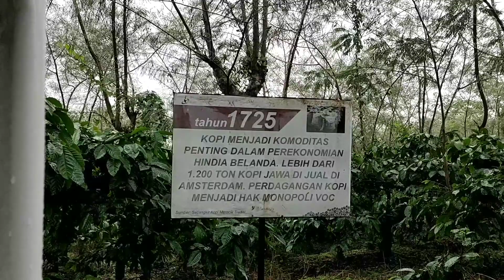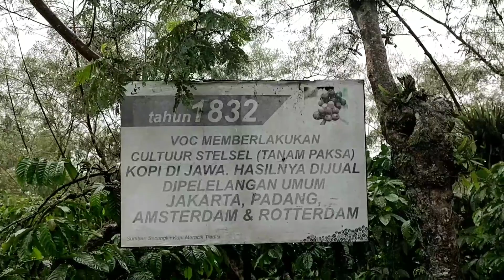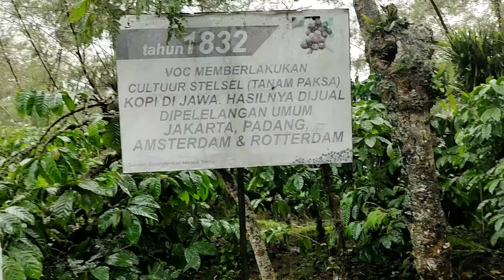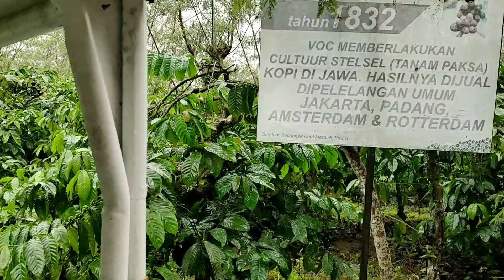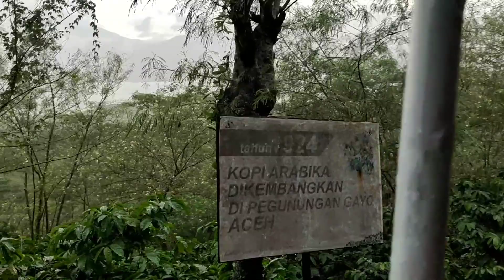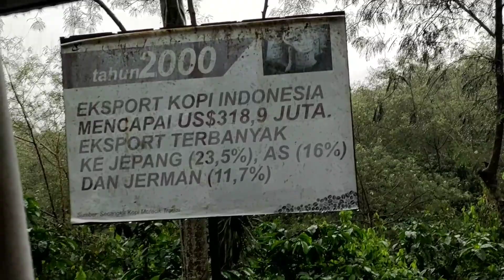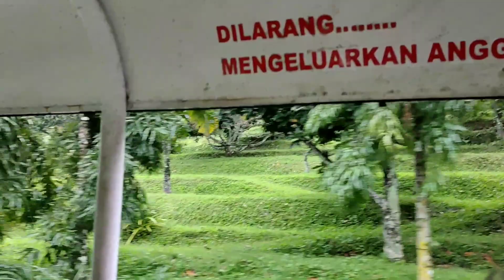KAMPOENG KOPI BANARAN | WISATA EDUKASI | KELILING PERKEBUNAN KOPI SELUAS 400 HEKTAR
Kampoeng Kopi Banaran adalah salah satu wisata di Kabupaten Semarang yang menawarkan fasilitas lengkap.

Salah satu wahana di Kampoeng kopi Banaran adalah kereta wisata, dimana jika kita naik kereta wisata kita akan mengelilingi perkebunan kopi Banaran seluas 400 hektar.

Untuk tiket kereta wisata yaitu 85rb/5 orang.